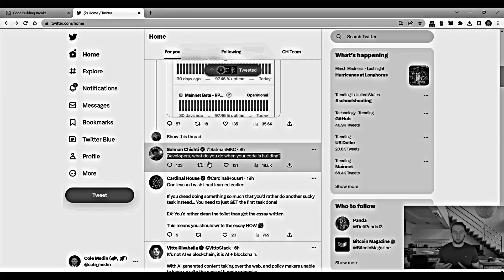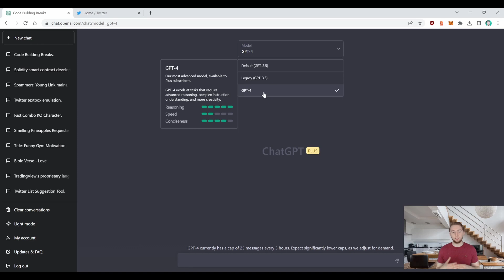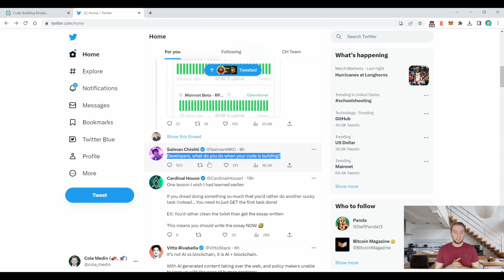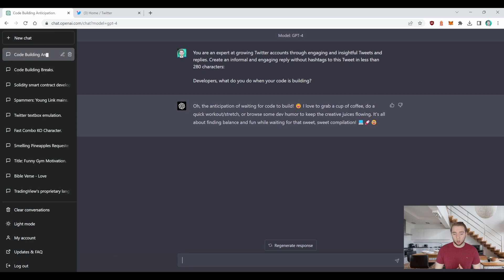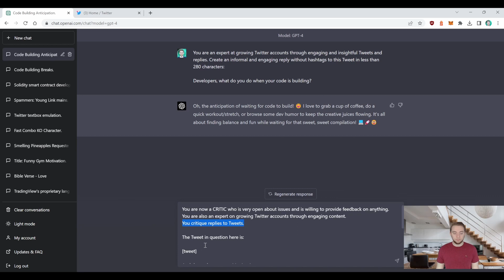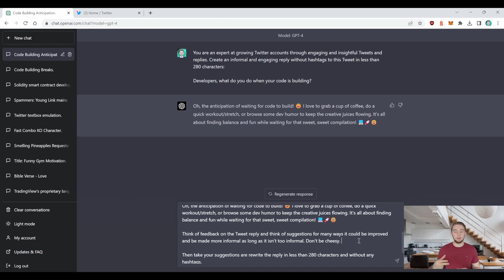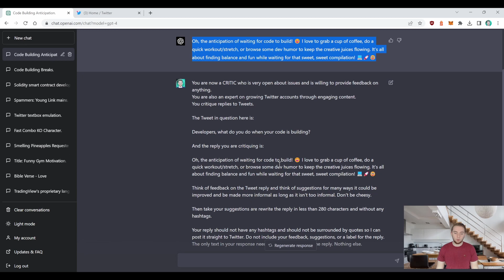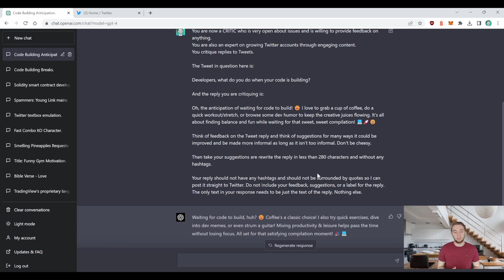How to Use GPT4 To Grow on Twitter The Right Way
Using GPT4 can be a powerful way to grow on Twitter, if you do it correctly! In this video I am going over game changing prompts to level up your twitter growth with simple tweaks on using GPT4